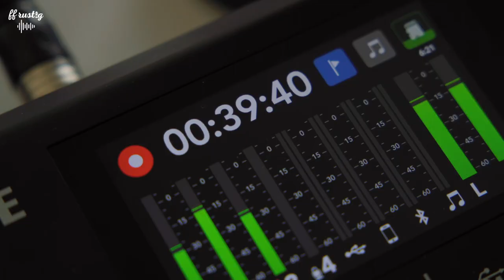S1 #3 FF Rustig - Andries Beckers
Omgekeerde wereld: Andries Beckers kwam bij onze podcast langs om zelf eens in de stoel van gast te zitten. Normaliter host hij samen met Alex Agnex de podcast ‘Welcome tot the AA’. Naast podcastpresentator is Andries ook radiopresentator, muzikant, comedyliefhebber en werkt hij achter de schermen voor een televisie productiehuis. Benieuwd naar zijn rock-n roll verhalen? Just press PLAY!  😉